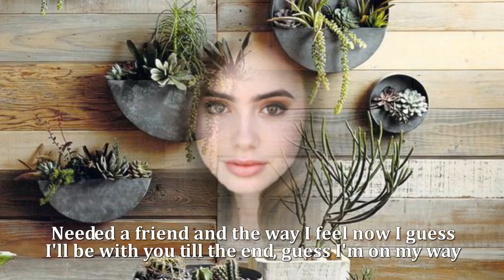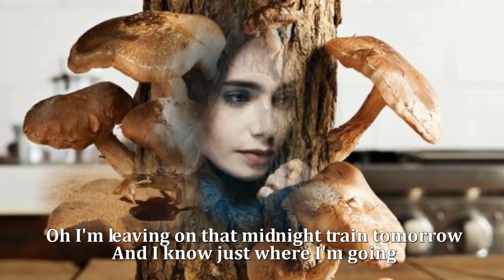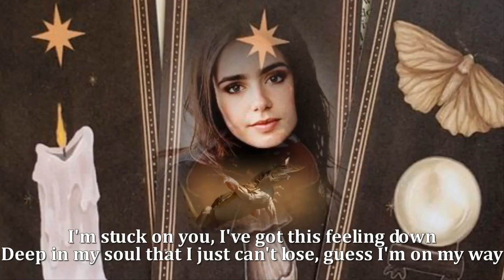Stock On You - Lionel Ritchie (HQ)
Stock On You - Lionel Ritchie